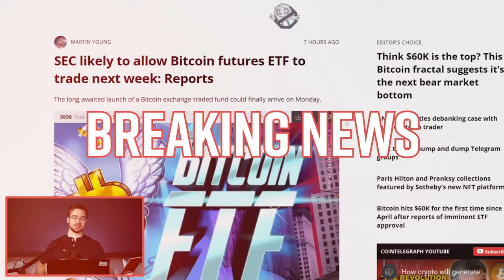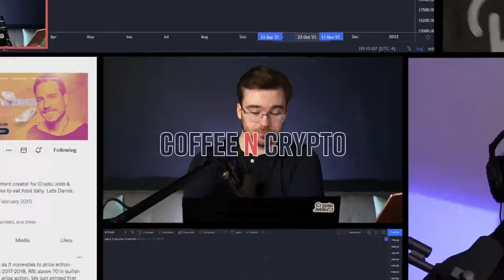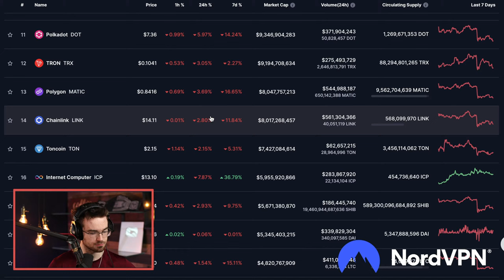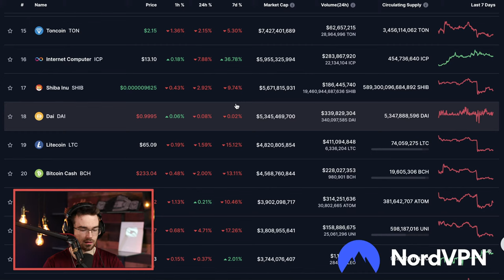Why The Blackrock ETF May Come As Early As NEXT WEEK!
The Blackrock ETF is coming soon. How should we prepare?

Sign Up For Club DeFi!: Bitcoinacademy.teachable.com